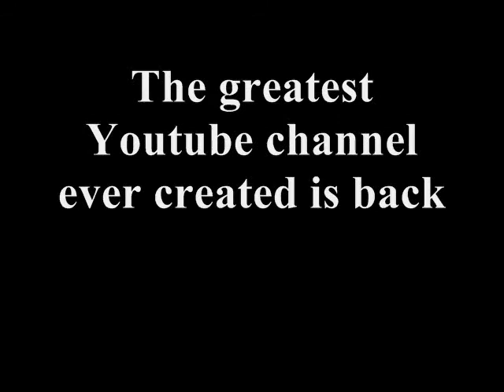Quest for monster Largemouth Bass!! (Fishing Trip)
Join the Bass Squad as the go up to Cedartown, Georgia to fish a haven for Goliath bass, but somehow manage to catch nothing but dinks. Nonetheless it was a great time, enjoy the video!